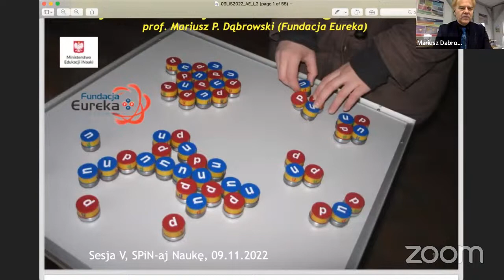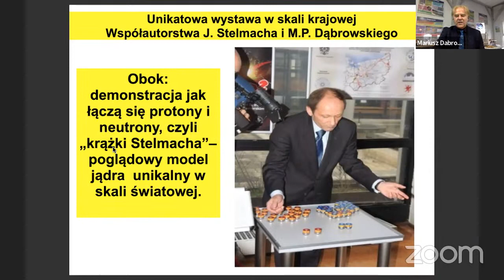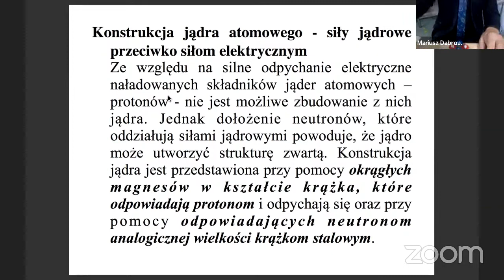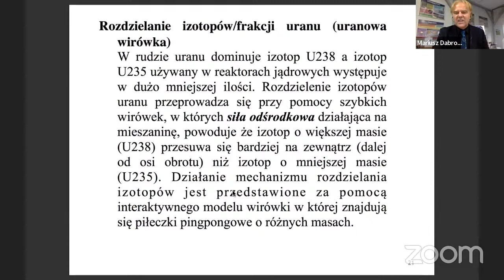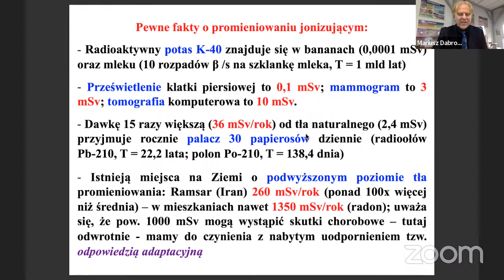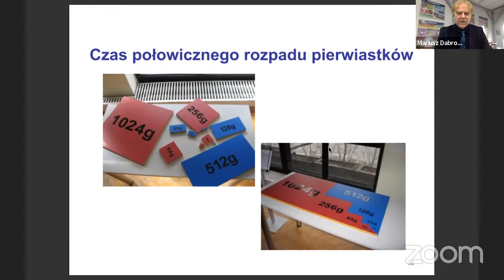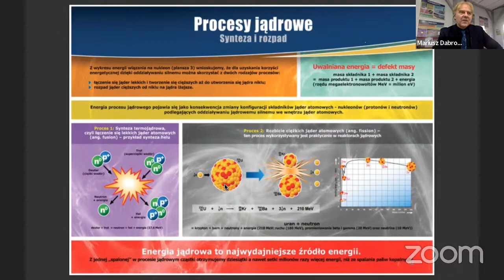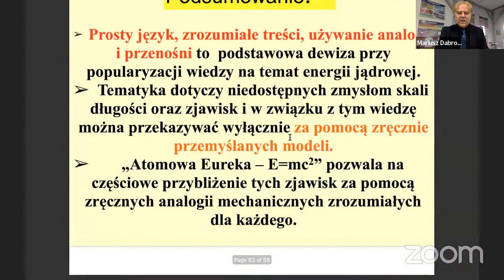Jak interaktywnie ujawnić siły jądrowe? - prof. dr hab. Mariusz P. Dąbrowski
Wykład w ramach cyklu sesji pt. "SPIN-aj Naukę".

Wykład główny:
Jak interaktywnie ujawnić siły jądrowe? Wizja Atomowej Eureki w ujęciu Jerzego Stelmacha
(prof. Mariusz P. Dąbrowski - Fundacja Eureka, Uniwersytet Szczeciński, NCBJ)

Forum dyskusyjne oparte jest na fakcie, iż Fundacja Eureka posiada własną interaktywną część wystawy dotyczącą energetyki jądrowej „Atomowa Eureka E=mc2”, której współtwórcą był jej patron Jerzy Stelmach. Sesja ta miałaby na celu przypomnienie sylwetki tego naukowca, a przy okazji pozwoliłaby na pokazanie wielu aspektów energii jądrowej w sposób całkowicie interaktywny. Wiodącą rolę w tej sesji odgrywać będzie prezes Fundacji prof. Mariusz P. Dąbrowski – współtwórca „Atomowej Eureki”. Wspomnienie o Jerzym Stelmachu przedstawią prof. Mariusz P. Dąbrowski, dr Tadeusz Molenda i dr hab. Tomasz Denkiewicz.